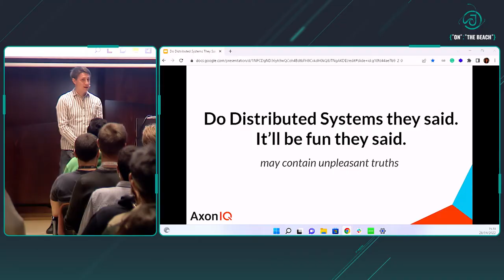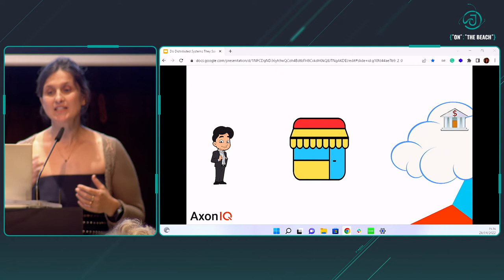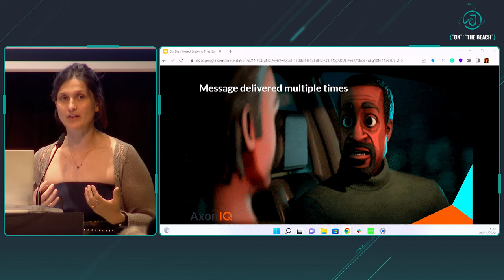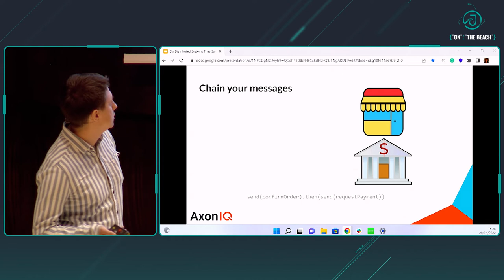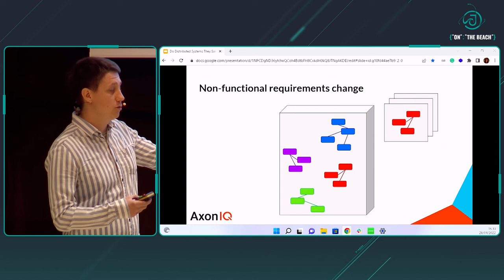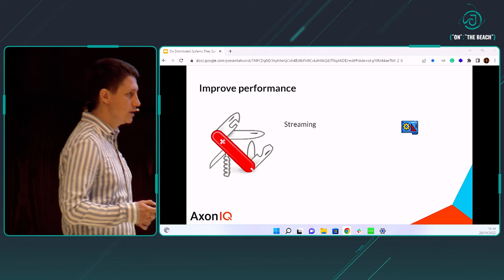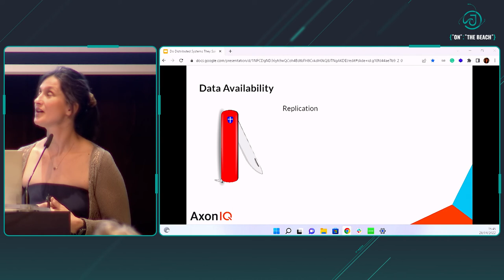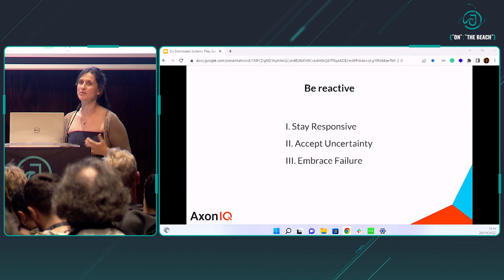Do Distributed Systems, they said. It'll be fun, they said. by Milan Savic & Sara Pellegrini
May contain unpleasant truths.

In order to support modern systems’ needs, we have to be distributed. But, it is easier said than done. Let’s see together what challenges we have in such systems and strategies we can use to overcome them.

We are all aware of the fallacies of distributed computing. Alongside them, there are other things we should consider as well. At AxonIQ, one of our core products is Axon Server which acts as a Messaging Platform and Event Store. In other words, a system that is by its nature distributed across several machines to be more reliable and scalable.

Let’s see together what it means to build such a system, how to maintain it in (large variety of our customers’) production environments, and lastly, how to offer it as a service in the cloud.